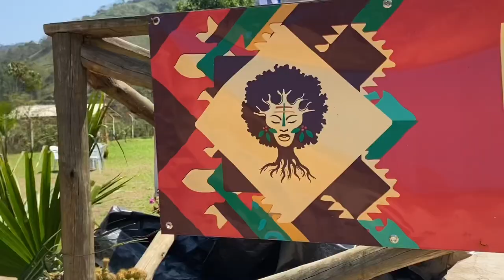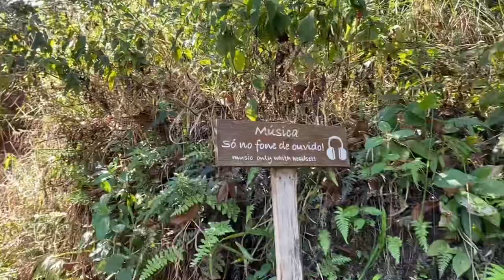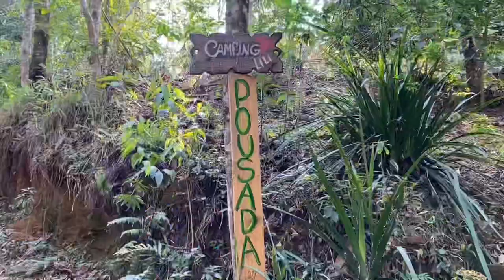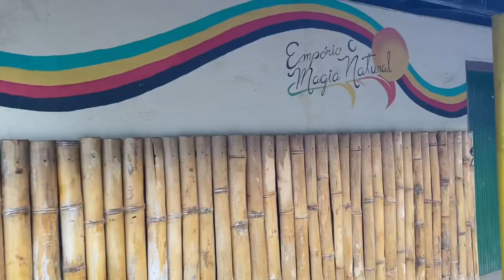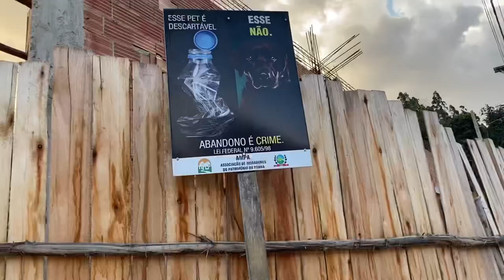Um cantinho místico do Caparaó capixaba. Dica incrível de hospedagem - Patrimônio da Penha - ES.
Neste vídeo seguimos desbravando as belezas do lado capixaba da incrível Serra do Caparaó, dessa vez conhecendo o místico e alternativo distrito de Patrimônio da Penha, que pertence ao Município de Divino de São Lourenço.

Patrimônio é uma Vila bem bonitinha, de casinhas coloridas e uma beleza natural única, cheia de cachoeiras ao redor, como a Cachoeira do Arco íris, a Cachoeira da Vovó Tute, o Poço do Beija Flor e outras, com mata atlântica abundante e muito barulho de pássaros!

É possível também apreciar paisagens exuberantes nos belos mirantes que se encontram pelo caminho, com uma faúna e flora incríveis.

Destacamos também a boa estrutura do distrito, com boas opções de hospedagem e de restaurantes e mostramos a sustentável  Aldeia Alegria, onde tivemos uma experiência incrível, no meio da natureza.

É um local místico, onde há uma grande comunidade hippie e onde a religião do Santo Daime é muito marcante.

A cidade ainda tem um parque de exposições, onde rola festivais de música como o Penha Roots, tem o bar Tribus onde rola música ao vivo e outros atrativos.

Foi uma experiência incrível, altamente recomendável para um roteiro de um, dois dias  ou mais dias, podendo ainda esticar conhecendo outros pontos da Serra do Caparaó, como Pedra Menina, o Parque Nacional do Caparaó ou para outro sentido, a Pedra Rocha em Ibitirama, que ficam a menos de 1 hora de carro da vila de Patrimônio.

Belezas definitivamente não faltam, vá conhecer Patrimônio da Penha, sem dúvida um dos locais mais legais do Caparaó.